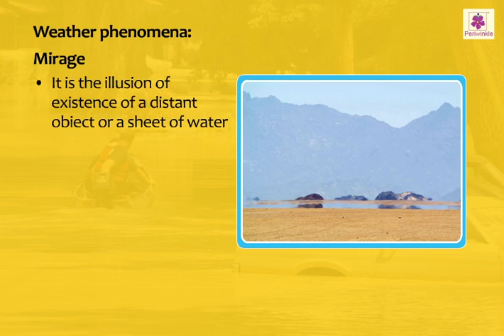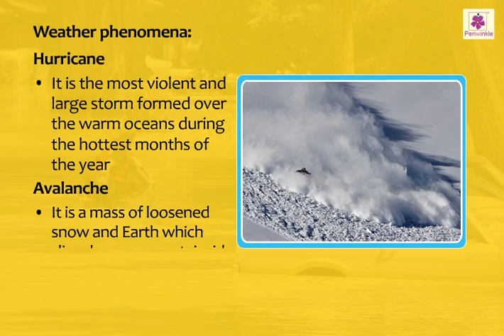Weather Phenomena | Science and Technology | Now You Know Book 5 | Periwinkle